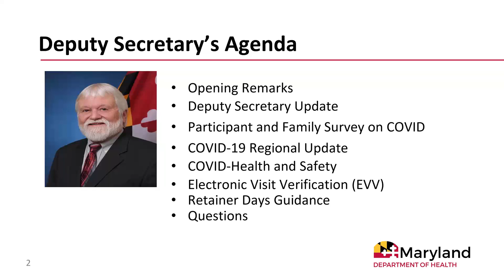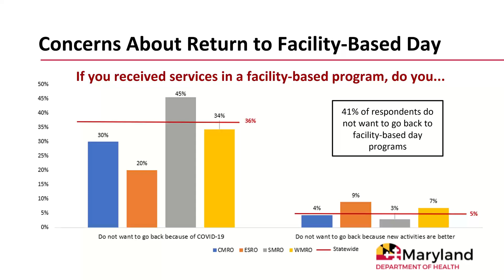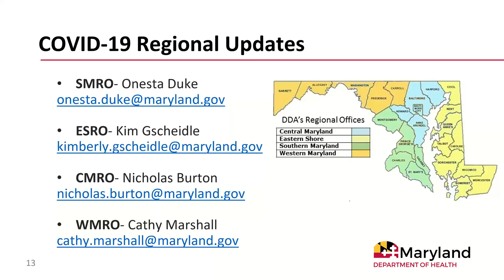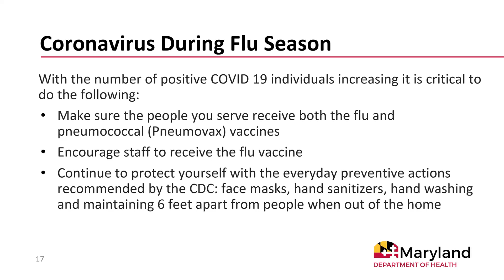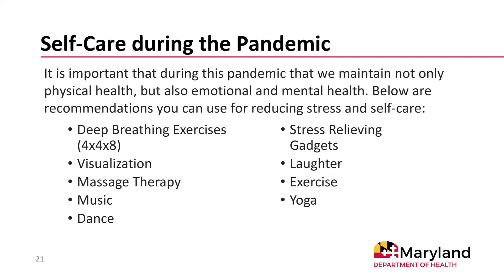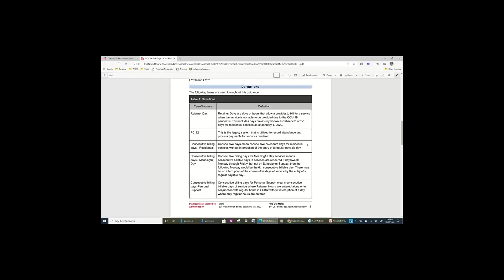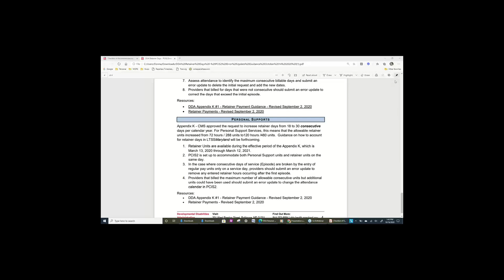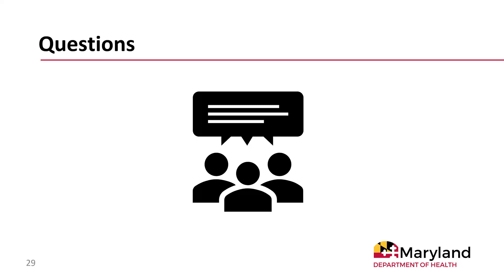2020 10 16 13 00 The Deputy Secretary s Friday WEBCAST at 1 p m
The MD Developmental Disabilities Administration (DDA) begins with Opening Remarks from Deputy Secretary Simons.  Presenters include: Adrienne Hollimon, Director of Nursing, Chioma Ani, LTSS Manager, Valerie Roddy, Director of Fiscal and Operations